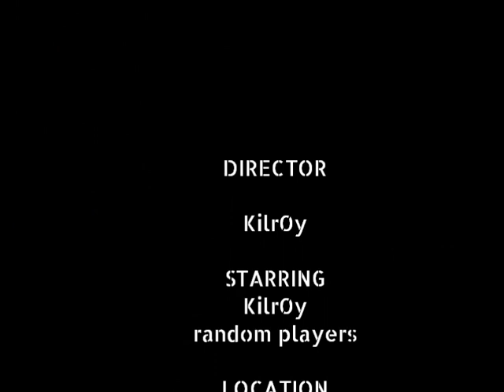Battlefield Play4Free: How bad is free M16A2 vs Veteran's or Elite's M16A2?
Is not bad. You can still make nice result. But your frag rate can be much better with Veteran's or Elite's weapons. Benefits: less reloading, more ammo, power, range and accuracy. Veteran's and Elite's wepon is free, but need points.